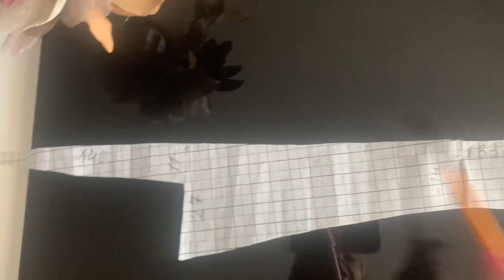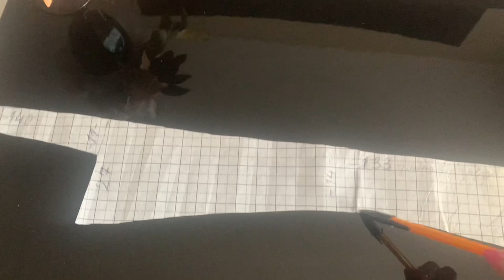Валяние. Пояс-кимоно трансформер. Студия «Olish-art »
Бесплатный мастеркласс по валянию из шерсти пояса-кимоно, который одновременно может служить бактусом, жилетом, тюрбаном . Техника « витраж». Нунофелтинг.